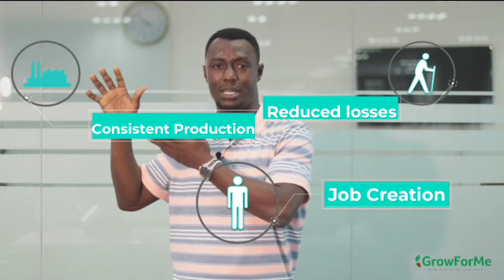Commodity Trade Financing in Africa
Commodity Trade Financing in Africa is the bedrock of all commodity exports from Africa to the rest of the world. Soybean aggregation and trading returns over 25% to financiers on @GrowForMe. You can finance Soybean trade by visiting
Dial *170# Option 5, 4, 3 or
Dial *800*008#